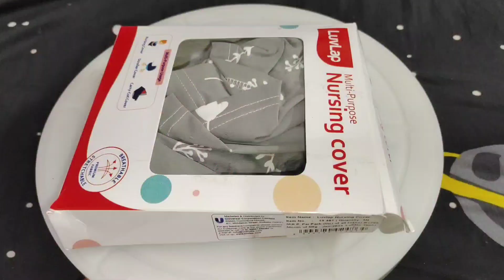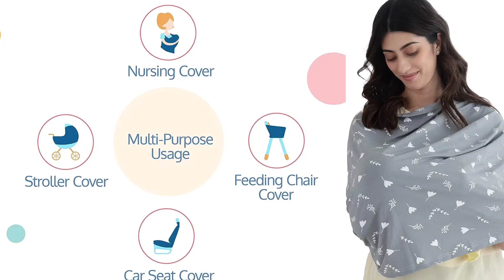🤱ఇక పై పిల్లలకు అందరి ముందు పబ్లిక్ లో తల్లి పాలు ఇవ్వడానికి ఏమాత్రం సిగ్గు పడకండి|Nursing Cover🤱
➡sharie this video💝
➡leave your cute comment 💞i